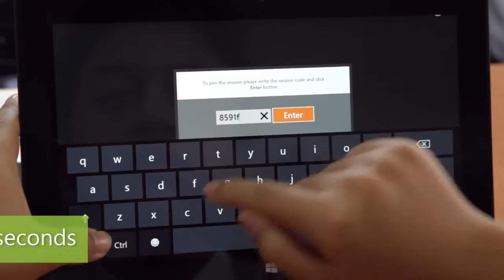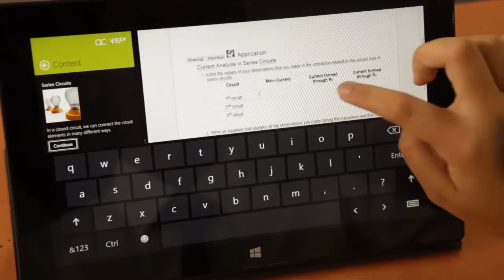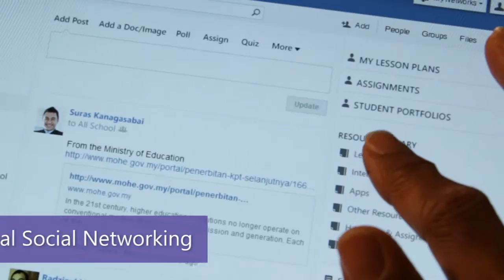A School Day in Malaysia